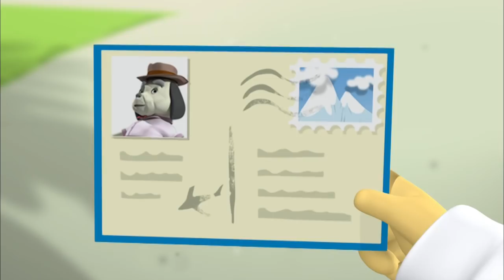Who Said That? - Full Episode Jumble - Bananas In Pyjamas Official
Join B1 and B2 in a compilation of full length animated episodes including all of your favourite friends - the Teddies and Rat-in-a hat. Let's go bananas!

The Nursing Bananas - When Dolly and Camembert see all the attention that Pedro the Pig gets from the Bananas when he is ill, they pretend to be poorly so they can be fussed over too.

The Collection - The Bananas decide they should start collecting something. But what? Sticks? No. Seashells? Maybe. Yellow jellies? Yes! But then they eat them all and make themselves sick, and Lulu has to explain the real reason why people collect things.

Gold Rush - After hours of hunting for gold on rat's suggestion with no luck, the Bananas come to realise that they have been duped by Rat, so decide to teach him a lesson.

The Very Special Jelly - Rat tricks the Bananas into believing that they can find the plums in the lost valley, so the Bananas then go on an adventure to find the fruits.